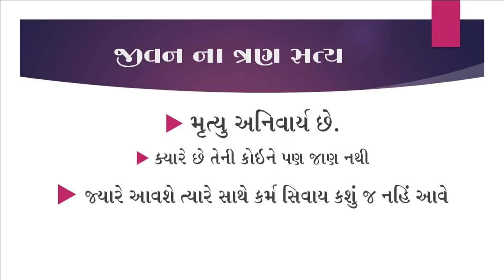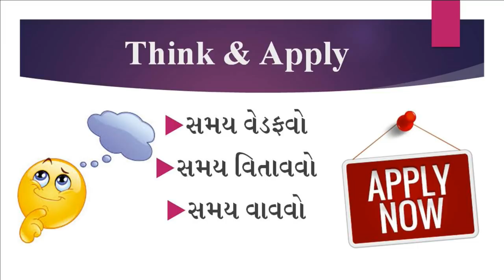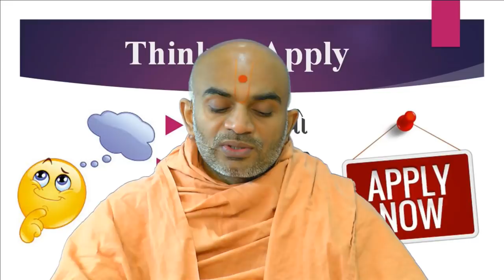Haricharitramrut Sagar Katha Pur 6 Tarang 57 2/6/18